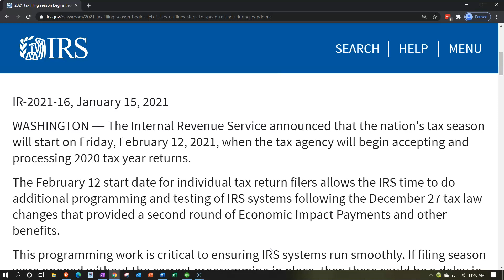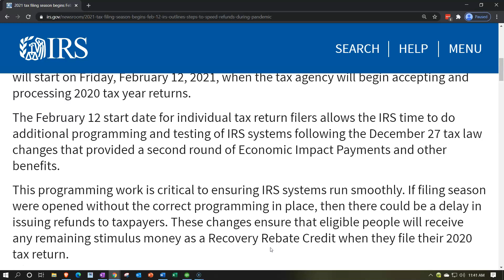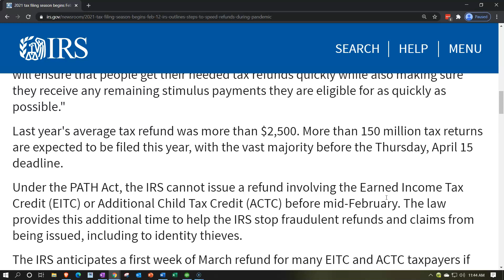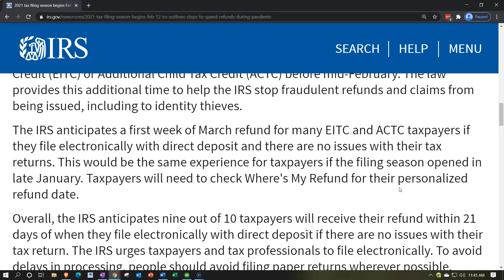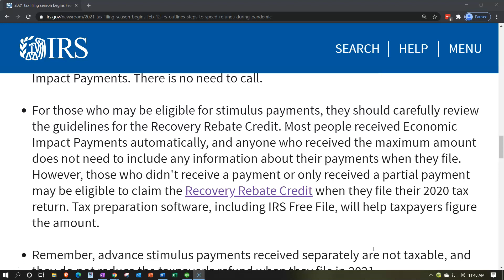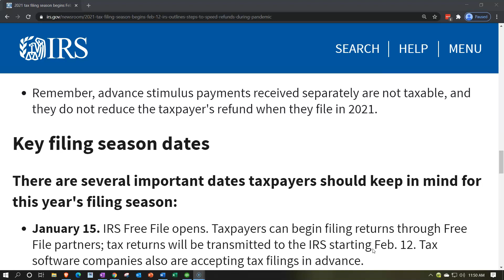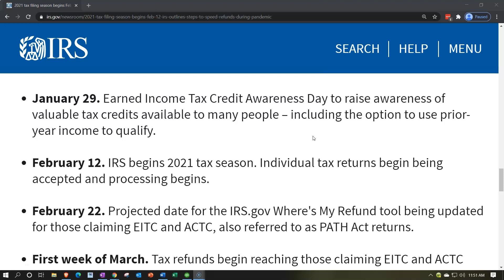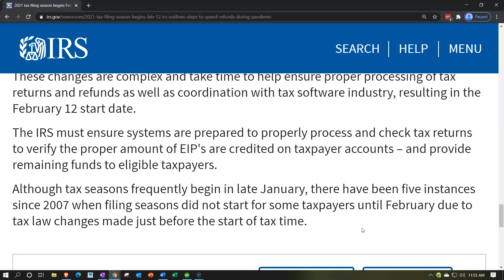2021 tax filing season begins Feb. 12; IRS outlines steps to speed refunds during pandemic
2021 tax filing season begins Feb. 12; IRS outlines steps to speed refunds during pandemic

WASHINGTON ― The Internal Revenue Service announced that the nation's tax season will start on Friday, February 12, 2021, when the tax agency will begin accepting and processing 2020 tax year returns.

The February 12 start date for individual tax return filers allows the IRS time to do additional programming and testing of IRS systems following the December 27 tax law changes that provided a second round of Economic Impact Payments and other benefits.

This programming work is critical to ensuring IRS systems run smoothly. If filing season were opened without the correct programming in place, then there could be a delay in issuing refunds to taxpayers. These changes ensure that eligible people will receive any remaining stimulus money as a Recovery Rebate Credit when they file their 2020 tax return.

To speed refunds during the pandemic, the IRS urges taxpayers to file electronically with direct deposit as soon as they have the information they need. People can begin filing their tax returns immediately with tax software companies, including IRS Free File partners. These groups are starting to accept tax returns now, and the returns will be transmitted to the IRS starting February 12.

"Planning for the nation's filing season process is a massive undertaking, and IRS teams have been working non-stop to prepare for this as well as delivering Economic Impact Payments in record time," said IRS Commissioner Chuck Rettig. "Given the pandemic, this is one of the nation's most important filing seasons ever. This start date will ensure that people get their needed tax refunds quickly while also making sure they receive any remaining stimulus payments they are eligible for as quickly as possible."

Last year's average tax refund was more than $2,500. More than 150 million tax returns are expected to be filed this year, with the vast majority before the Thursday, April 15 deadline.

Under the PATH Act, the IRS cannot issue a refund involving the Earned Income Tax Credit (EITC) or Additional Child Tax Credit (ACTC) before mid-February. The law provides this additional time to help the IRS stop fraudulent refunds and claims from being issued, including to identity thieves.

The IRS anticipates a first week of March refund for many EITC and ACTC taxpayers if they file electronically with direct deposit and there are no issues with their tax returns. This would be the same experience for taxpayers if the filing season opened in late January. Taxpayers will need to check Where's My Refund for their personalized refund date.

Overall, the IRS anticipates nine out of 10 taxpayers will receive their refund within 21 days of when they file electronically with direct deposit if there are no issues with their tax return. The IRS urges taxpayers and tax professionals to file electronically. To avoid delays in processing, people should avoid filing paper returns wherever possible.

Tips for taxpayers to make filing easier
To speed refunds and help with their tax filing, the IRS urges people to follow these simple steps:
File electronically and use direct deposit for the quickest refunds.

Check IRS.gov for the latest tax information, including the latest on Economic Impact Payments. There is no need to call.

For those who may be eligible for stimulus payments, they should carefully review the guidelines for the Recovery Rebate Credit. Most people received Economic Impact Payments automatically, and anyone who received the maximum amount does not need to include any information about their payments when they file. However, those who didn't receive a payment or only received a partial payment may be eligible to claim the Recovery Rebate Credit when they file their 2020 tax return. Tax preparation software, including IRS Free File, will help taxpayers figure the amount.

Remember, advance stimulus payments received separately are not taxable, and they do not reduce the taxpayer's refund when they file in 2021.
Key filing season dates
There are several important dates taxpayers should keep in mind for this year's filing season:
January 15. IRS Free File opens. Taxpayers can begin filing returns through Free File partners; tax returns will be transmitted to the IRS starting Feb. 12. Tax software companies also are accepting tax filings in advance.

January 29. Earned Income Tax Credit Awareness Day to raise awareness of valuable tax credits available to many people – including the option to use prior-year income to qualify.

February 12. IRS begins 2021 tax season. Individual tax returns begin being accepted and processing begins.